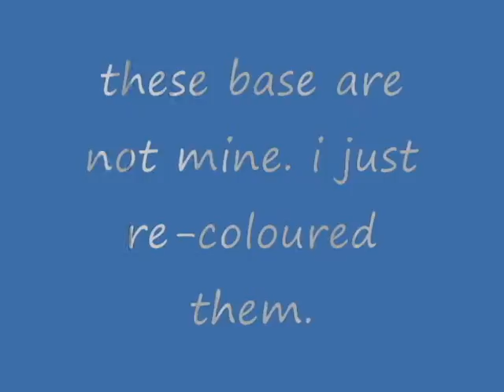bases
THESE BASES ARE NOT MINE. I GOT PREMISSION FROM THE PEOPLE ON deviantart.com!